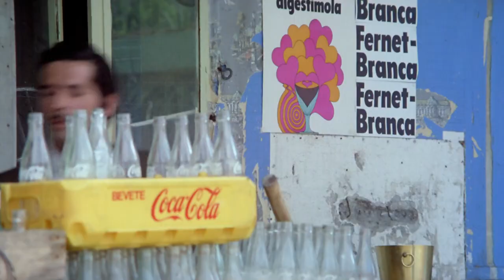Sie nannten ihn Plattfuß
Joe randaliert mit seiner Dienstwaffe auf einem Hochhausdach mitten im Herzen von Neapel. Als Joe von Scharfschützen erschossen werden soll, erscheint Kommissar Rizzo auf der Bildfläche und nimmt sich des Problems an. Es gelingt ihm mit Mühe, den Seemann zu überwältigen. Nach einem väterlichen Gespräch unter vier Augen nimmt der bullige Kriminalkommissar dem Marinesoldaten noch ein Tütchen Betäubungsmittel ab und verspricht ihm eine mildere Haftstrafe, sofern er sich unten freiwillig stellt.